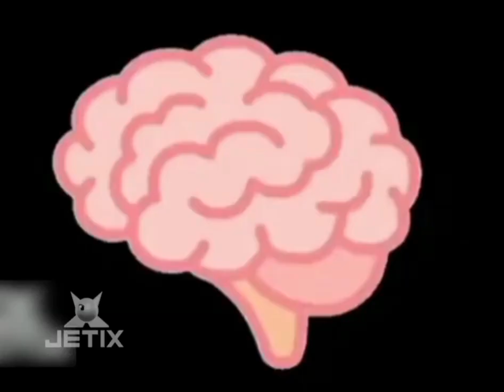pucca sapphire season 1